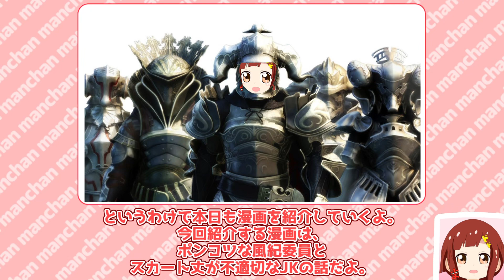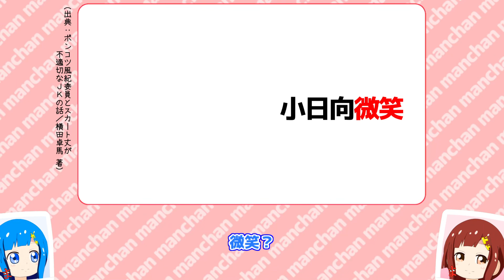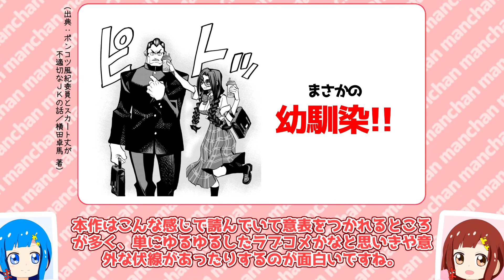オススメ漫画レビュー「ポンコツ風紀委員とスカート丈が不適切なＪＫの話」風紀委員と不適切なＪＫの話！ 【VOICEROID解説】